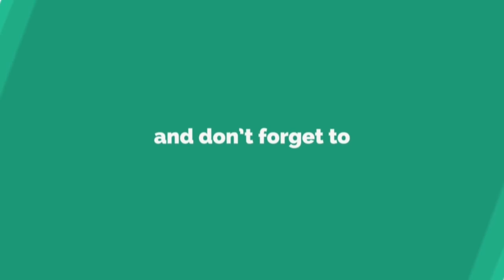Uday Kiran unseen Pics